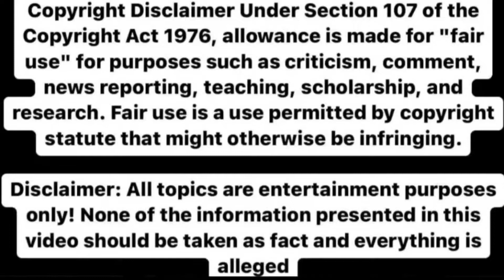stormi don't forget your wholesale contracts for your hair products frfr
Listen just because you have social media success doesn't mean that you're not responsible for your other obligations. This has been the storyline for several seasons now while 6a + 6B that stormi is trying to find the peace within this storm of hustle of her business. To be honest without those orders being fulfilled from 2020 no one is really going to care about this success.

Believe you, me I truly believe that we should be successful as black people. Now is success fair and will it be fair for everybody absolutely not there are different levels to success. The linking trait of success is how you think about how you handle business will determine how you handle business and execute the goals of what you do will determine your profit what you will receive back and what you will be able to do moving forward. This show is a lot of things but I do believe that somehow it can be good but it's almost like going to Starbucks for example you love going as a customer but once you work as an employee you don't like it because it's so many things that you have to remember to do.